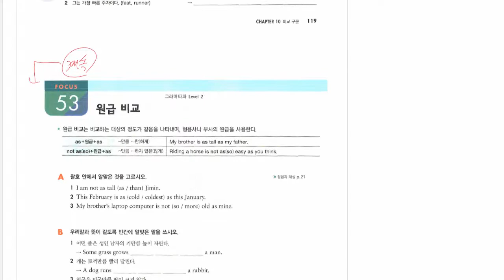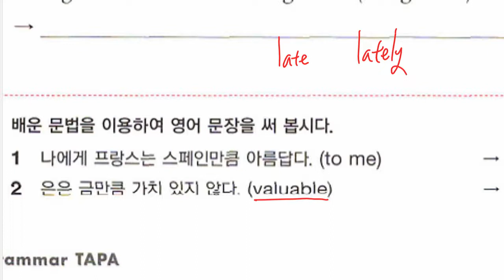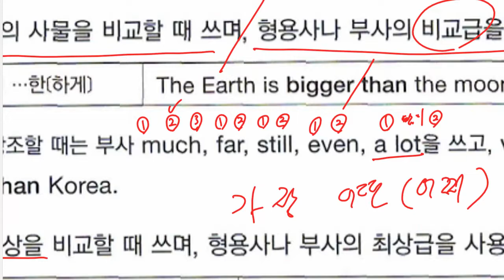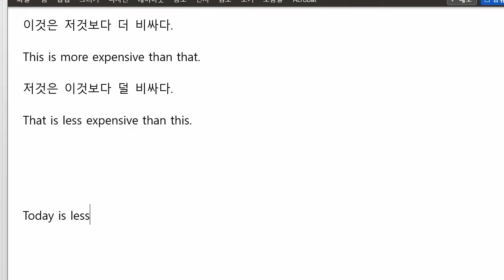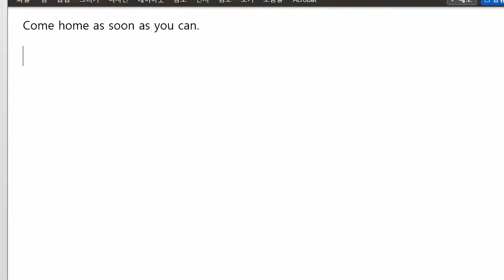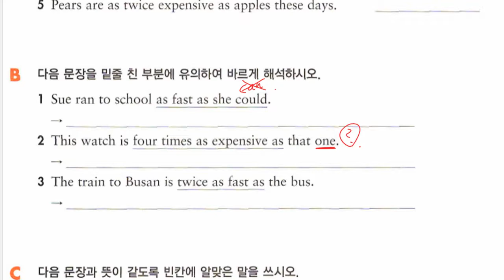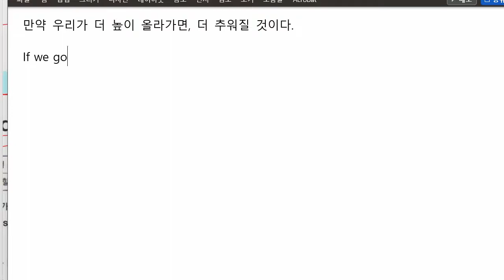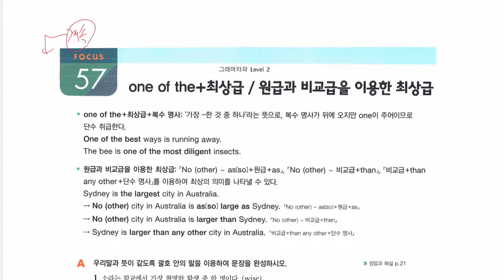중2 2022 10 18 문법 비교